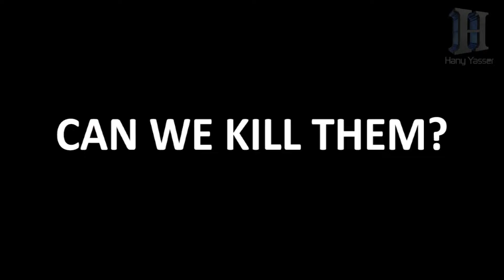الديناصورات في شوارع مصر Dinosaurs in the streets of Egypt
تريلر الديناصورات في شوارع مصر
 Trailer : Dinosaurs in the streets of Egypt